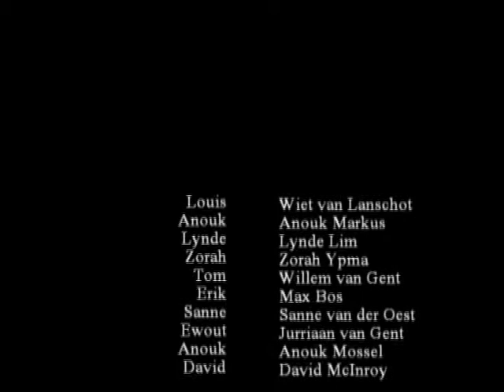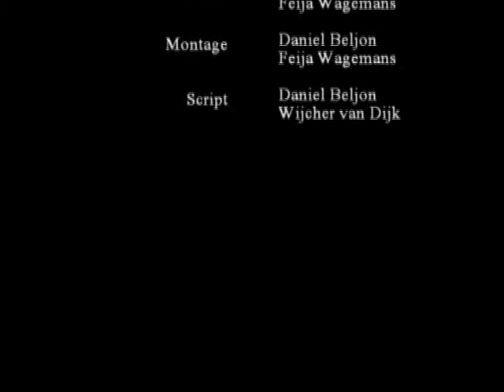Thaleia 15 - Echte Vrienden